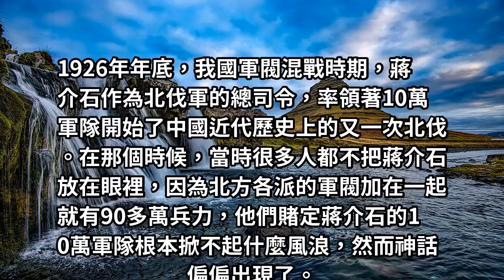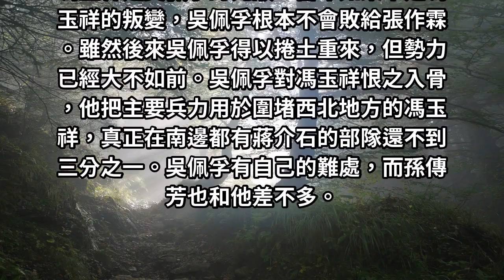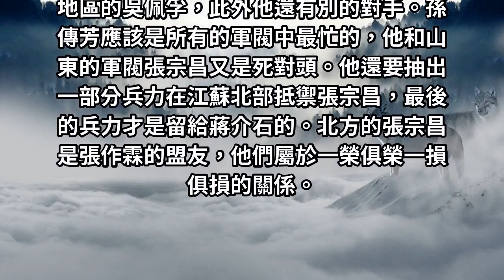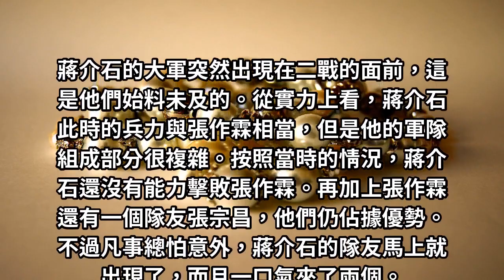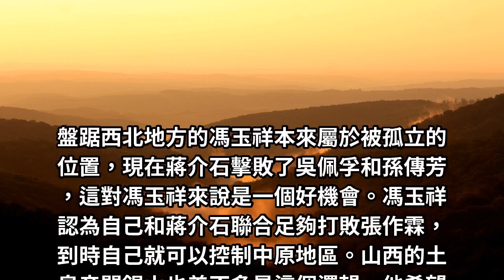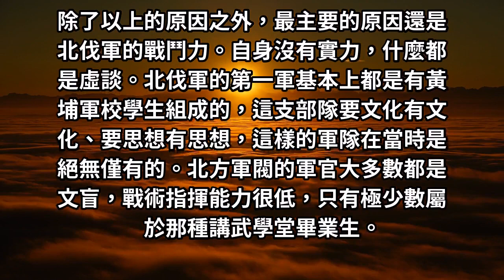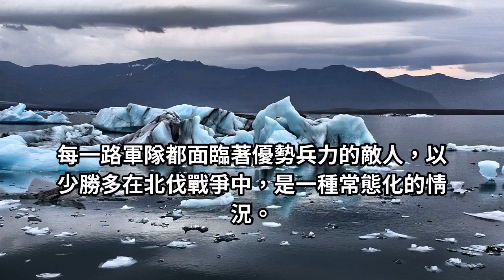北伐戰爭中蔣介石是如何依靠10萬軍隊擊敗90萬敵軍的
僅僅擁有10萬部隊的蔣介石，究竟是如何擊敗北方的各路軍閥的呢?